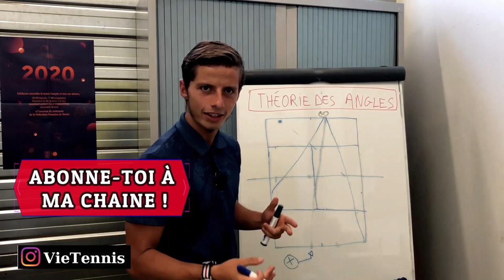TRÈS GROSSE ANNONCE ! ( Je pars 👋🏼🌴)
🎁 Reçois ta MASTERCLASS SERVICE ICI !

DESTINATION MEXIQUE ! 🇲🇽
Je pars pour un road Trip de 2 mois, je vous embarque avec moi dans cette aventure !

⬇️COMMENTE TON AVIS SUR LA VIDÉO !

VIDÉO A VOIR

QUI SUIS-JE ?

Je m'appelle Djilali, je suis entraîneur de tennis, préparateur physique et GRAND passionné de sport :

Je fais des vidéos où je partage avec toi mes conseils pour PROGRESSER au tennis mais également des challenges, des entraînement ou des Vlogs !

Mon but est de t'aider à devenir MEILLEUR au tennis et de prendre du PLAISIR dans ce magnifique sport !